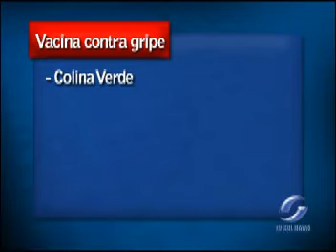FALTA VACINA GRIPE 17.04.2013